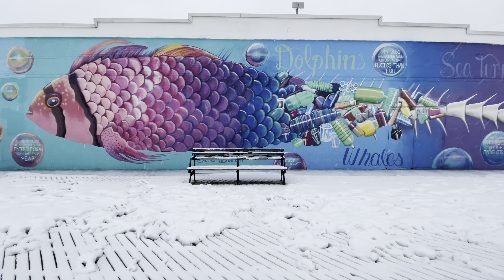iPhone 12 Pro 4K HDR: Coney Island Snowstorm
Coney Island Beach and Boardwalk on a snow day.  Shot in 4K HDR on the iPhone 12 Pro using the stock camera app.  Edited in LumaFusion.